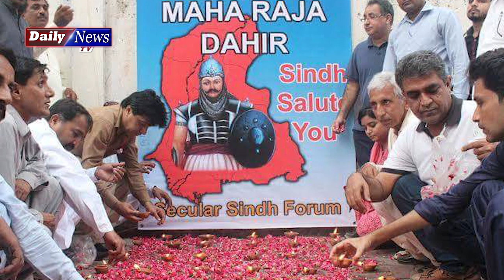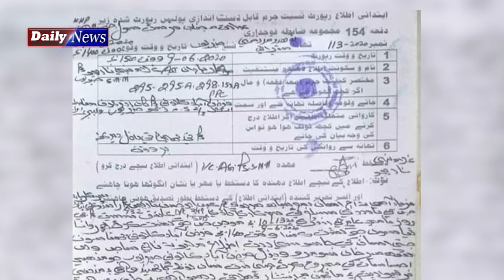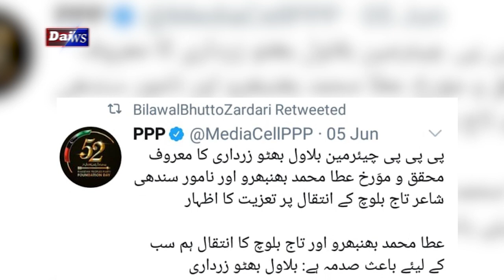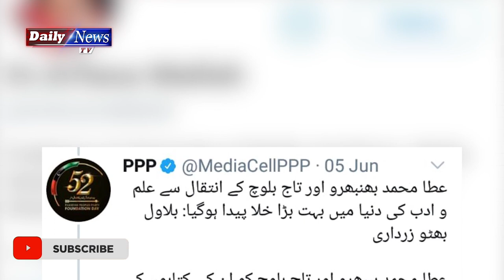Mera Janaza Nah Parhna | Raja Dahir Father's Last Wish | Atta Muhammad Bhanbhro